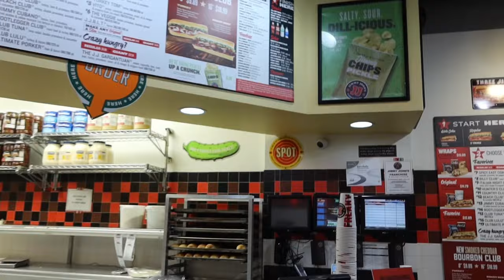Is Jimmy John's Picklewich Worth It??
Wassup Raination !🥰

Camera used - Canon G7X Mark III

🔑words - food review , pickle sandwich, jimmy johns , vlog , relationship goals ,